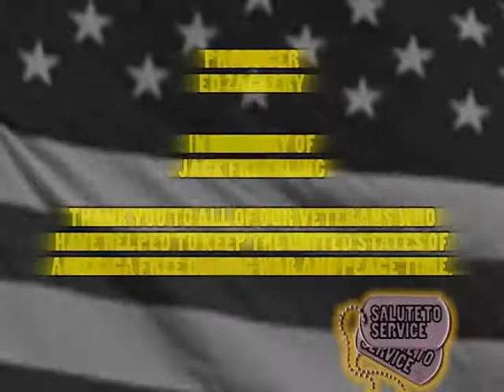STS11 18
On this program we visits Medina Veterans' Memorial Hall for "Lunch with a Vet" held on Wednesday, October 18th.